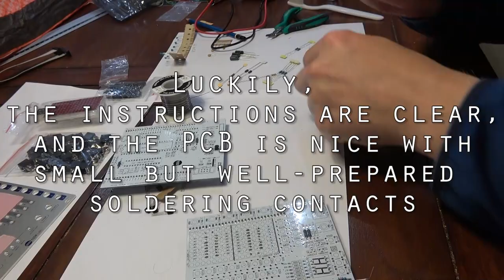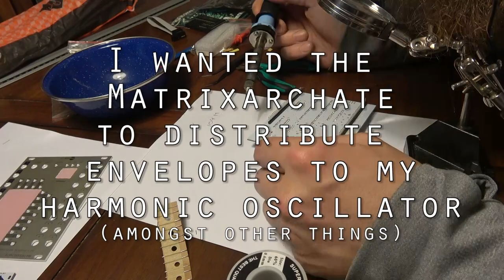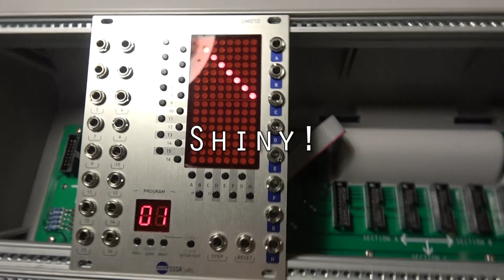SM010 Matrixarchate (SSSR Labs) DIY kit assembling, and controlling Verbos Harmonic Oscillator